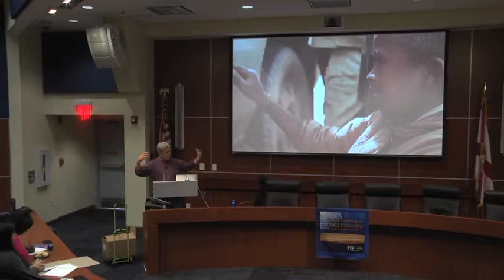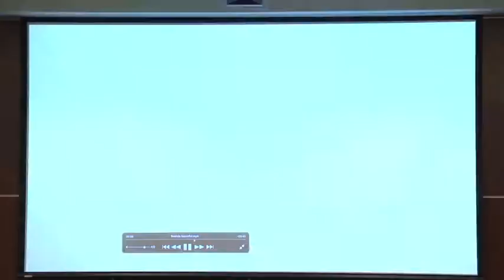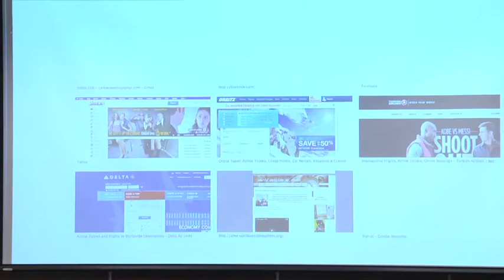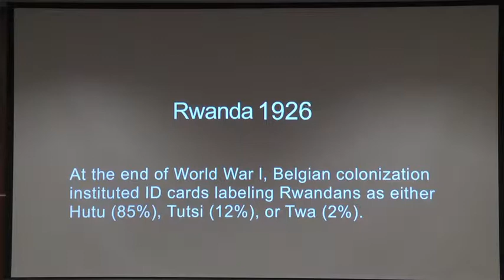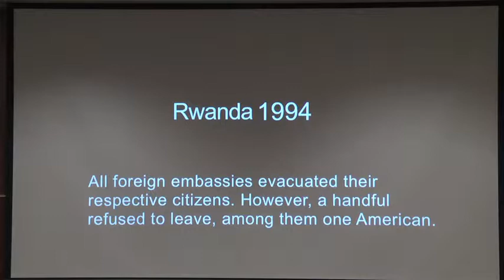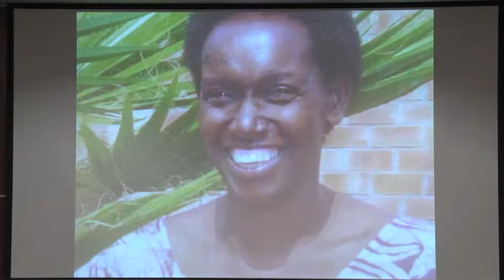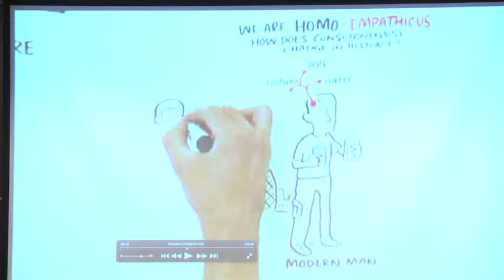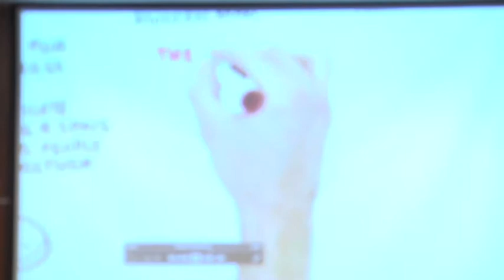TTR: Learning Harmony From Rwanda 20 Years Later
Jan. 14, 2014 Roundtable moderated by Carl Wilkens, Founder, World Outside My Shoes